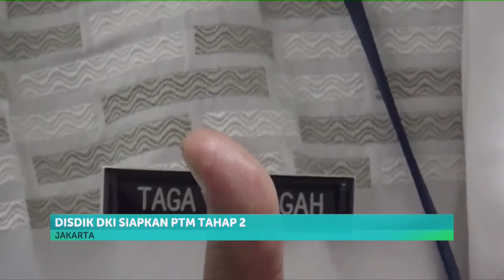Disdik DKI Siapkan 300 Sekolah Belajar Tatap Muka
Dinas Pendidikan DKI Jakarta wacanakan uji coba tatap muka tahap kedua, 7 Juni - 24 Juni 2021.